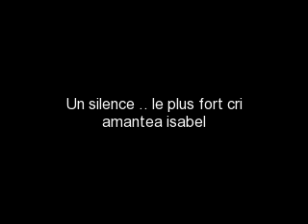Ƹ̵̡Ӝ̵̨̄Ʒჱ..Un Silence .. le Plus Fort Cri...ჱƸ̵̡Ӝ̵̨̄Ʒ